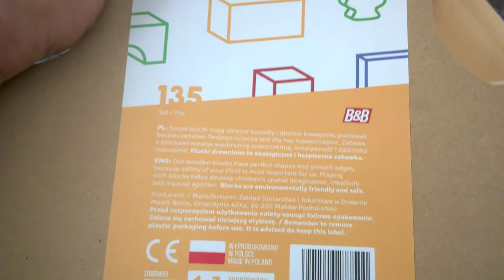Klocki drewniane B&B 135 szt. - unboxing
Klocki drewniane B&B 135 szt. - unboxing Recenzja na gdzie każdego dnia opisuję gry, klocki i zabawki kreatwne